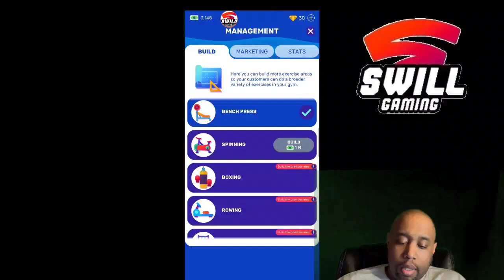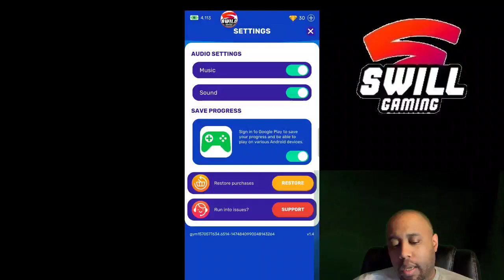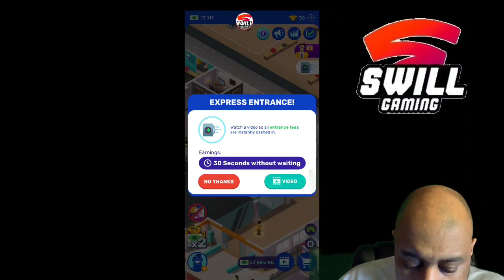BEST WORKOUT EVER??? | Idle Fitness Gym Tycoon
Idle Fitness Gym Tycoon - Workout Simulator Game | Best Workout Ever???